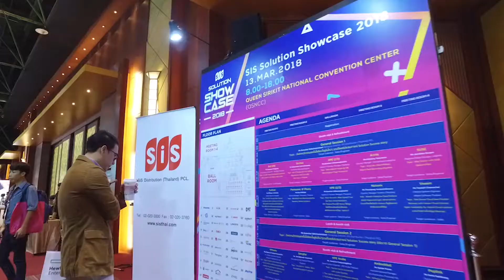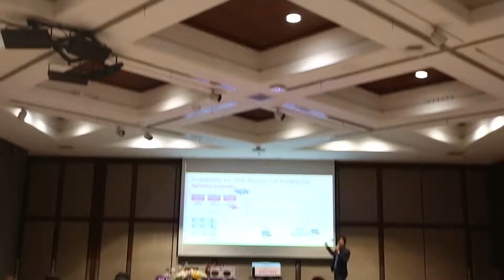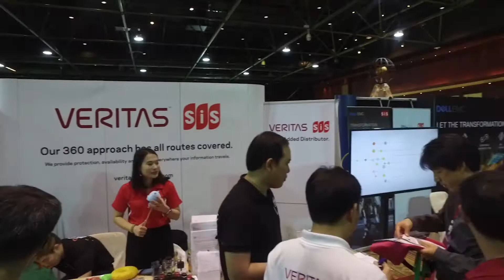ประมวลภาพงาน SiS Solution Showcase 2018 (13 Mar 2018)